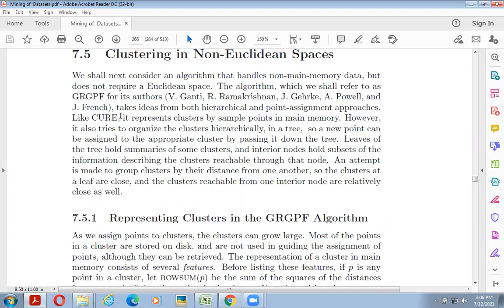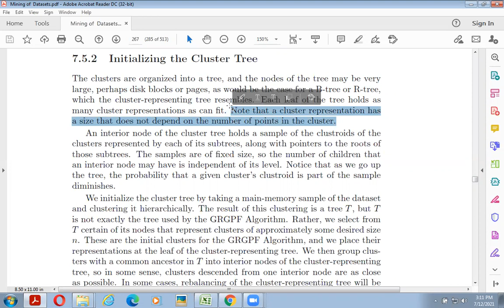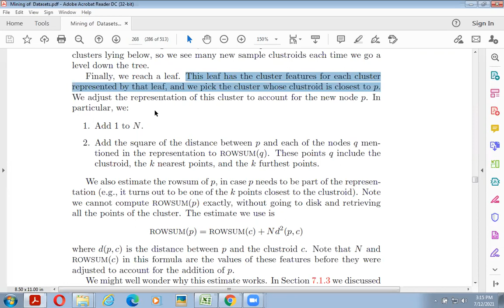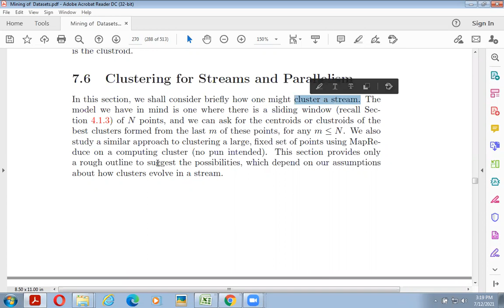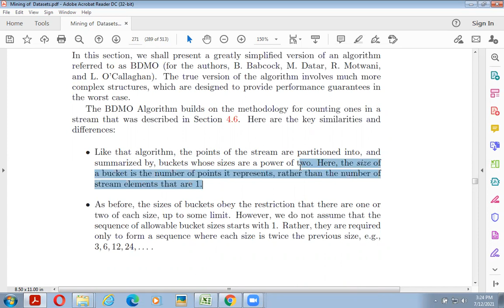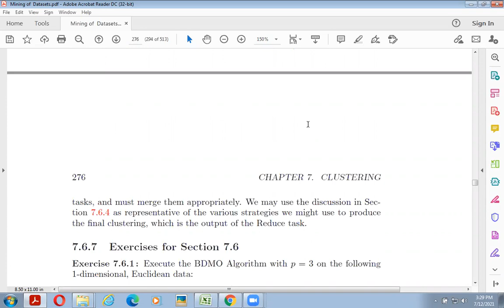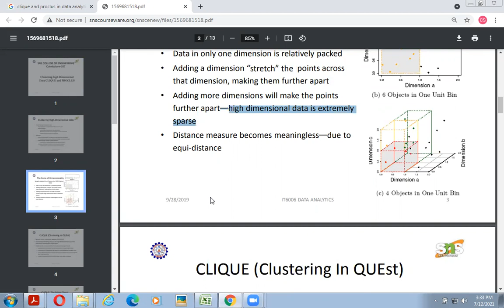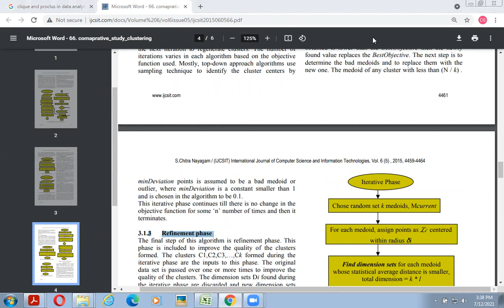DA UNIT 4 Clustering in Non Euclidean Spaces